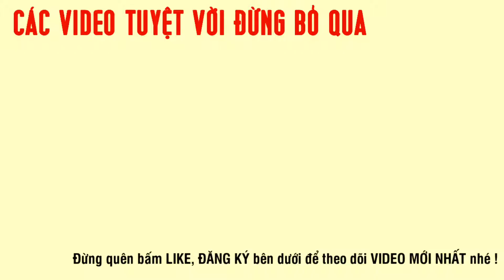MẶT SUSHI BUỒN VÌ EM CHƯA MUỐN ĐI HỌC | Vietnam Family | Gia đình Việt | HUY CƯỜNG TV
Những vấn đề xuyên suốt trong các Video của kênh sẽ là: em be, kid, baby, family, toy, vietnam family, gia dinh viet, vietnam travel, vietnam food.

Tác giả:
► KS. Nguyễn Phạm Huy Cường